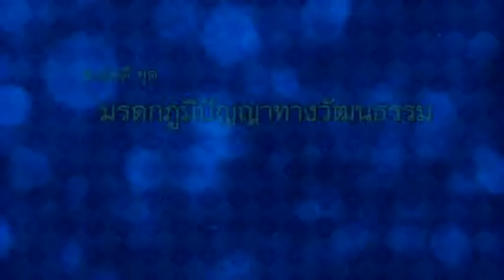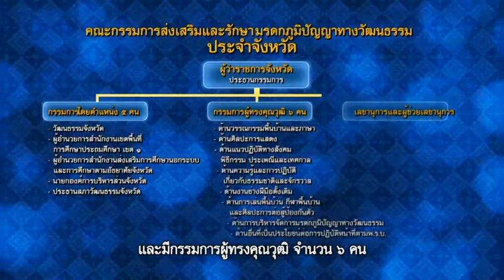ตอนที่ 13 บทบาทหน้าที่ของคณะกรรมการ (2)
สารคดีชุดมรดกภูมิปัญญาทางวัฒนธรรม ตอนที่ 13 บทบาทหน้าที่ของคณะกรรมการ (2)